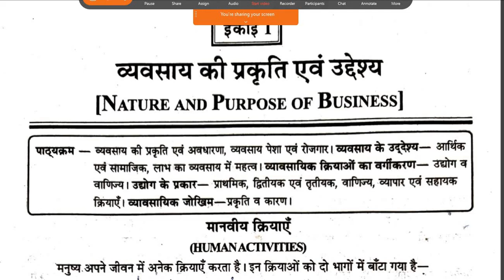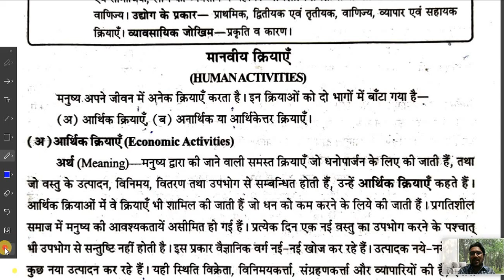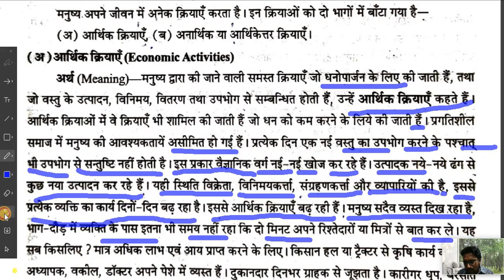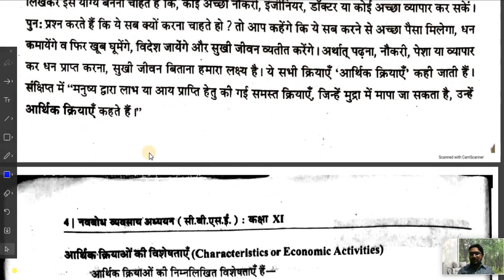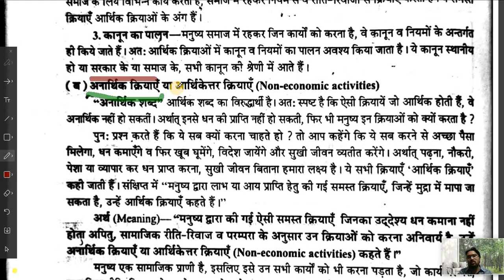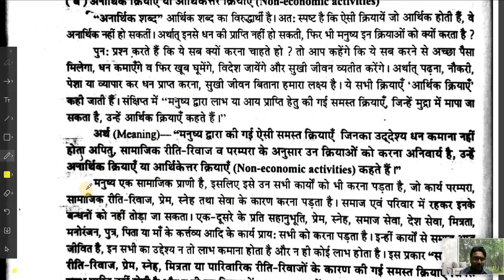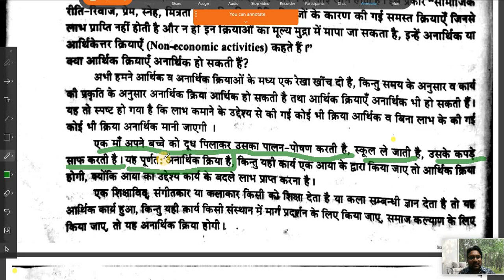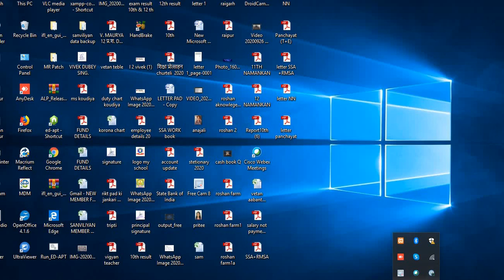आर्थिक एवं अनार्थिक क्रिया /class 11th#व्यवसाय अध्ययन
*कामर्स स्टूडेंट के लिए*
*कक्षा 11 वीं* के स्टूडेंट्स के लिए अभी तक के पढ़ाये गए वीडियो का पूरा लिस्ट  , आप इसी लिस्ट के आधार पर एक के बाद एक वीडियो देखते जाइये 👇🏻👇🏻
*कक्षा 12वीं*  कॉमर्स स्टूडेंट्स के लिए समस्त  वीडियो 👇🏻👇🏻

By
प्लेलिस्ट में सभी वीडियो उपलब्ध हैं